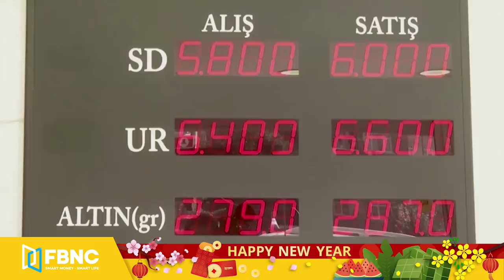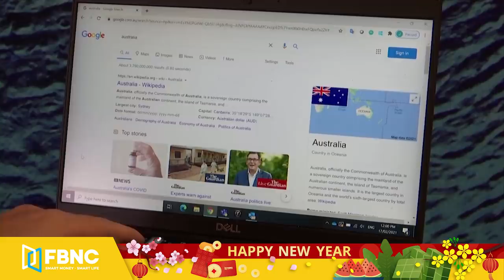Tin thế giới mới nhất 18/2 | Mỹ hành động thách thức Trung Quốc trên Biển Đông | FBNC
Tin thế giới mới nhất 18/2 | Mỹ hành động thách thức Trung Quốc trên Biển Đông
MÁY BAY QUÂN SỰ TRUNG QUỐC LẠI TIẾN VÀO ADIZ CỦA ĐÀI LOAN
ĐÀI LOAN TĂNG CƯỜNG SẢN XUẤT TÊN LỬA NỘI ĐỊA VÀO NĂM 2021
ÔNG TẬP MUỐN ĐƯỢC VỊ TRÍ NHƯ CỰU CHỦ TỊCH MAO TRẠCH ĐÔNG BẰNG CÁCH CHIẾM ĐÀI LOAN?
ĐÀI LOAN CHO BIẾT HỢP ĐỒNG VẮC XIN BIONTECH ĐANG BỊ TẠM DỪNG, ÁM CHỈ TRUNG QUỐC “ĐỨNG SAU”
IRAN NÓI MUỐN ĐẠT ĐƯỢC THỎA THUẬN HẠT NHÂN THÌ PHẢI HÀNH ĐỘNG CHỨ ĐỪNG NÓI SUÔNG
MỸ BÁC VỤ KIỆN NGÂN HÀNG NHÀ NƯỚC THỔ NHĨ KỲ VI PHẠM CÁC LỆNH TRỪNG PHẠT IRAN
ĐẢNG CẦM QUYỀN CỦA NHẬT BẢN NÓI PHỤ NỮ CÓ THỂ THAM GIA VÀO CÁC CUỘC HỌP QUAN TRỌNG, MIỄN LÀ…HỌ ĐỪNG NÓI GÌ!
NỮ BỘ TRƯỞNG SEIKO HASHIMOTO ĐƯỢC ĐỀ CỬ LÀM TRƯỞNG BAN TỔ CHỨC OLYMPIC TOKYO
HÀN QUỐC NÓI TRIỀU TIÊN ĐANG MỞ RỘNG CÁC CƠ SỞ PHÁT TRIỂN TÊN LỬA
PHU NHÂN LÃNH ĐẠO TRIỀU TIÊN KIM JONG UN LẦN ĐẦU TIÊN XUẤT HIỆN SAU 1 NĂM
CƠ QUAN VŨ TRỤ CHÂU ÂU TUYỂN THÊM PHI HÀNH GIA, KHUYẾN KHÍCH PHỤ NỮ THAM GIA
ÚC NÓI DỰ LUẬT BUỘC CÁC GÃ KHỔNG LỒ CÔNG NGHỆ MỸ TRẢ PHÍ SỬ DỤNG TIN TỨC ĐÃ THÀNH CÔNG
THẾ VẬN HỘI MÙA ĐÔNG BẮC KINH 2022 TIẾP TỤC BỊ KÊU GỌI DỜI NGÀY TỔ CHỨC
NGÔI NHÀ IN 3D ĐẦU TIÊN Ở MỸ ĐANG ĐƯỢC BÁN Ở NEW YORK
BÃO MÙA ĐÔNG LỊCH SỬ CÀN QUÉT VÙNG ĐÔNG NAM NƯỚC MỸ, 21 NGƯỜI TỬ VONG
NÚI LỬA ETNA PHUN TRO BỤI, Ý ĐÓNG CỬA MỘT SÂN BAY QUỐC TẾ
BỌT BIỂN BAO PHỦ MỘT NGÔI LÀNG Ở IRELAND
PHẦN LAN: PHÒNG TẬP, SÂN VẬN ĐỘNG ĐÓNG CỬA, NGƯỜI DÂN CHẠY TRÊN TUYẾT ĐỂ NÂNG CAO THỂ LỰC
FBNC
ĐỒNG TIỀN THÔNG MINH - CUỘC SỐNG THÔNG MINH